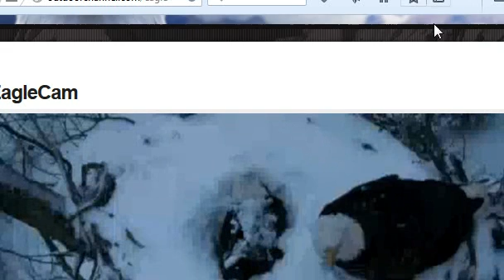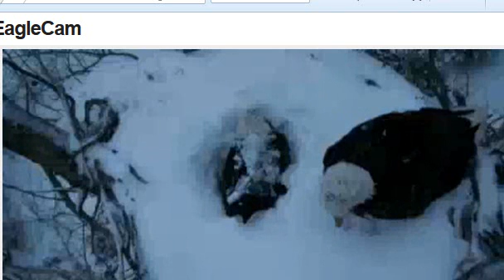shepherds march5 belle back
belle back at about 4 oclock MT